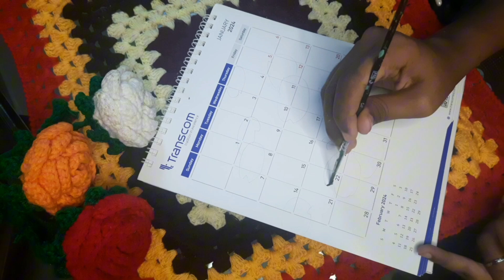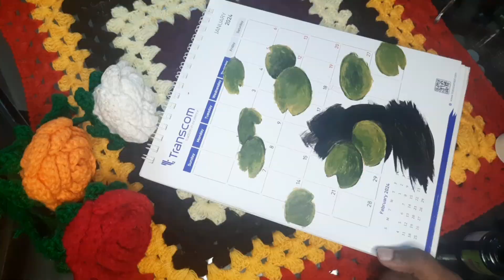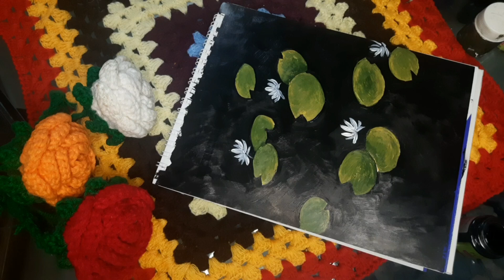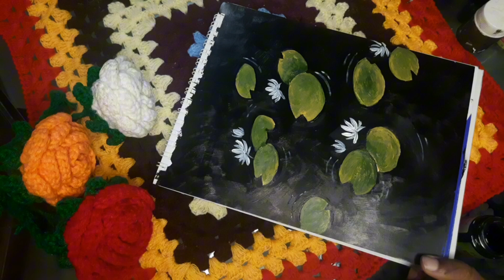lily pond painting || easy acrylic painting for beginners